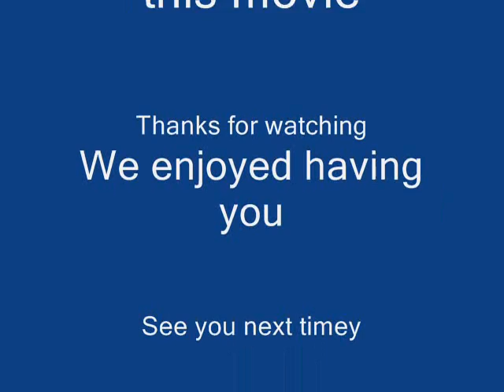Eli and Cousins(Cameron and Chase)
WR Visit